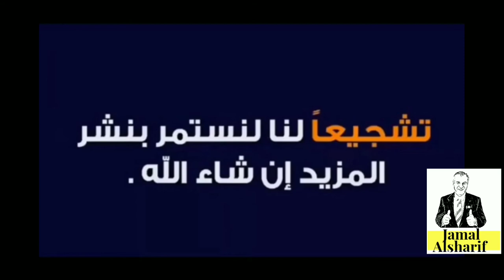أسرار التسوق في كندا 51 شئ مهم لتحمي عائلتك في كندا